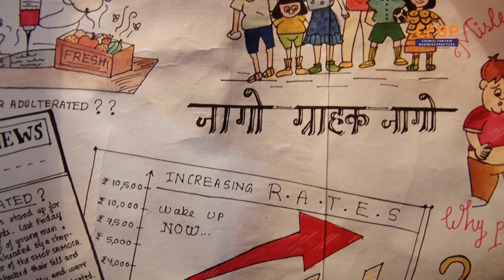CFBP Consumer Film Festival Jury Meet 2019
2800 Entries in totality! Short Films, Paintings , Slogans on topics like Women Empowerment,Climate Change and Mera Haq My Rights . CFBP Consumer Film festival now in its 3rd year . CFBP Council for Fair Business Practises .